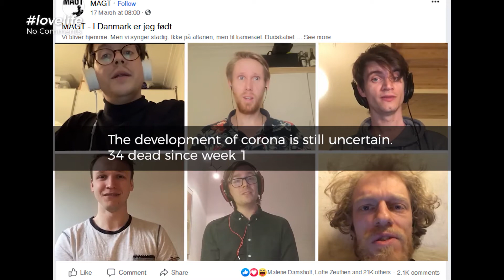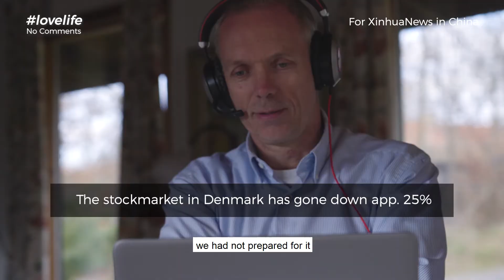DENMARK CORONA WEEK TWO: BEING ALONE TOGETHER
We are following the development among people alone in Denmark.

This is only week 2 after the break-out in Denmark and most people have stayed in-door for  1 ½ week. The development of corona is still uncertain, but people are trying to get use to be alone at home. Many have now started to talk and sing over the internet.

In week 1 did the shops close and the first person died. In the middle of week 2 is 34 dead in Denmark and 20.799 in the whole world. In Denmark in increase of 8.7% in 2 days.

In a summerhouse sits corona- or flu virus victim Kristoffer Schou, hoping to get better, trying to describe how it feels might to have the corona virus, when you are all alone.

People working with the stock market have in average lost 25% in Denmark. Christian Thygesen is a professional bank and stock analyst. For him is the working situation however normal.
He says that “it's been a huge change, that we were not ready for, but it is working amazingly well already in week 2.”

Musician Annika Askman experiences the situation bringing people closer together.

Every evening at 7 people in Denmark sing out of their windows - connecting in a new way.

Every week we follow a group of people during corona.
lovelife No Comments
Produced by Kongshaug Productions for Xinhua News